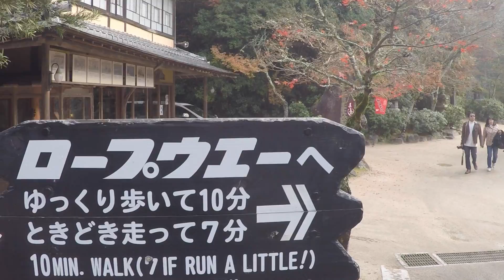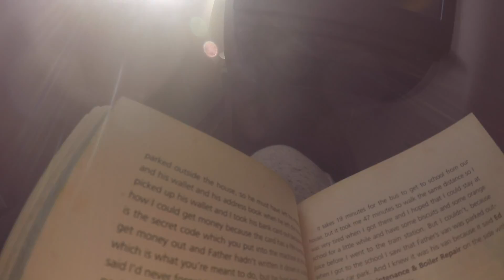Osaka | Hiroshima Travelogue 2016